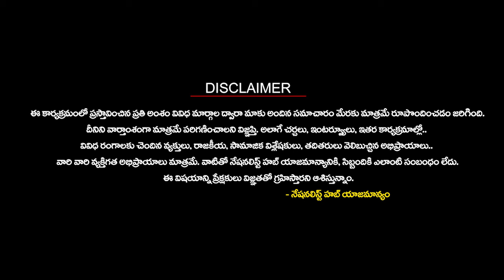What is Hanooman AI..? | Mamidi Giridhar | Nationalist Hub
🔴 Nationalist Hub Janatha Express
అనుక్షణం ఎన్నికల అప్‎డేట్స్ మీకోసం..

Our Company account details :
IFSC Code: HDFC0008045